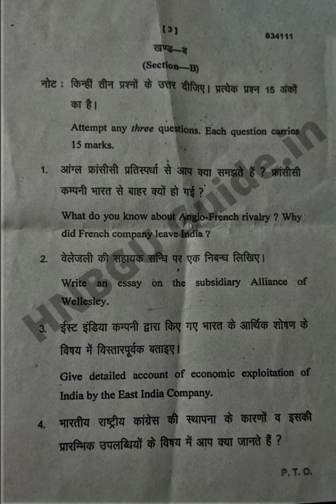B.A. fourth Semester History (history of India from 1707 to 1950 A.D.) question paper hnbgu|2021-22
B.A. fourth Semester History (history of India from 1707 to 1905 A.D.) question paper hnbgu|2021-22